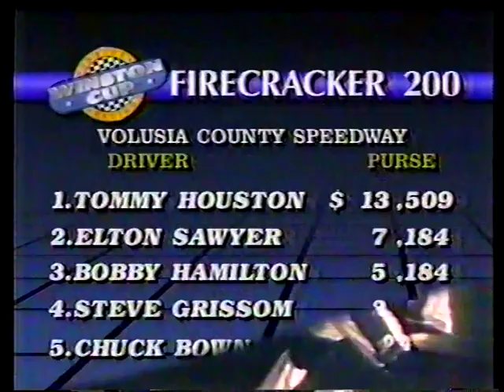1990 NASCAR Busch Series Firecracker 200 Highlights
They called this one "everybody wrecks."